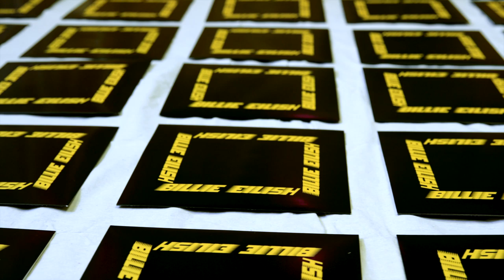Billie Eilish Splatter Painting at Third Man Records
Darkroom/Interscope Records artist Billie Eilish, accompanied by her brother and chief collaborator FINNEAS O'Connell, performed an intimate acoustic set for a room of excited fans and friends in The Blue Room at Nashville's Third Man Records November 6th. The set was recorded live on Third Man's direct-to-acetate system (a 1955 Scully lathe, previously homed at King Records), and the vinyl recording was available only at Third Man retail locations in Nashville and Detroit.

Fans will had access to two versions, both extremely limited: a green vinyl edition available at both Third Man Records locations in Nashville and Detroit and an extremely limited amount of black & blue split-color versions, featuring one-of-a-kind splatter artwork created by Eilish during her evening spent at Third Man headquarters, available at the Nashville storefront exclusively. Watch footage of Billie making the jackets for the latter version HERE.

It was a big year on the charts for six-time Grammy-Awards nominee Billie Eilish. The 17-year old singer, songwriter and musician debuted at No. 1 on the Billboard 200 with her album WHEN WE ALL FALL ASLEEP, WHERE DO WE GO? She scored her first No. 1 single on the Billboard Hot 100 with “bad guy,” which has since become the longest-running Hot 100 top ten hit by a female artist in the last century, amassing more than 3 billion global audio streams across all platforms, and climbing to No. 1 at Top 40 and Alternative radio. WHEN WE ALL FALL ASLEEP, WHERE DO WE GO? is now the highest-selling debut album of 2019 and biggest North American debut album of the decade (male, female or group), shifting 313,000 units in its first week and hitting No. 1 on the Billboard 200 album chart for an additional two nonconsecutive weeks. Billie has now earned more than 24 billion combined career audio and video streams, while her 2020 WHERE DO WE GO? World Arena Tour sold out of 500,000+ tickets within an hour of on-sale, beginning March 9, 2020.